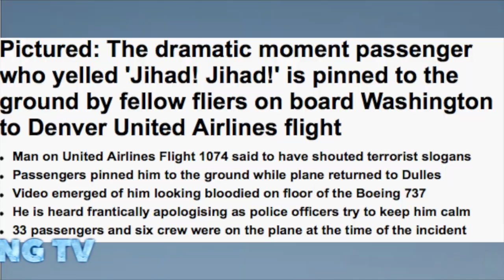Man was pinned down on United Airlines said to have shouted terrorist slogans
The dramatic moment passenger who yelled 'Jihad! Jihad!' is pinned to the ground by fellow fliers on board Washington to Denver United Airlines flight
Man on United Airlines Flight 1074 said to have shouted terrorist slogans
Passengers pinned him to the ground while plane returned to Dulles
Video emerged of him looking bloodied on floor of the Boeing 737
He is heard frantically apologising as police officers try to keep him calm
33 passengers and six crew were on the plane at the time of the incident.
This is the dramatic moment passengers on board a United Airlines flight tackled a young man to the ground after he shouted 'Jihad, Jihad' and threatened to hijack the aircraft.
Flight 1074 to Denver, Colorado had to return to its departure airport in Dulles, Washington last night following a 'disturbance on board' and was met by law enforcement officials at the gate.
Shocking video emerged online showing a young man with a bloodied face being pinned to the floor of the Boeing 737 by several passengers while frantically apologising and shouting in apparent fear as a police officer identifies himself and says he will be removed from the plane.

Pinned down: Pictures emerged of a young man being tackle to the ground after he reportedly rushed the cockpit of Flight 1074 from Denver to Washington.

Following the dramatic incident, the passenger, who reportedly attempted to rush the cockpit, was taken to a nearby hospital for evaluation.
Investigators said they found no weapons either on the man's person or hidden elsewhere on the plane, adding that nobody was injured in the 'disturbance.